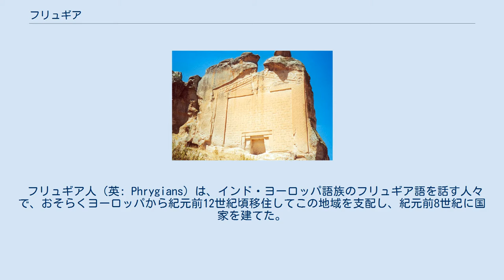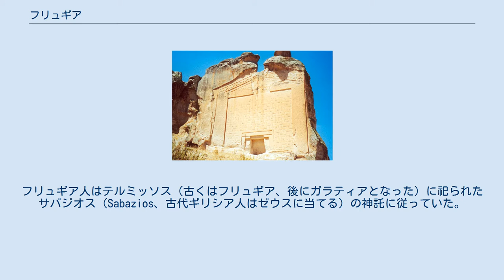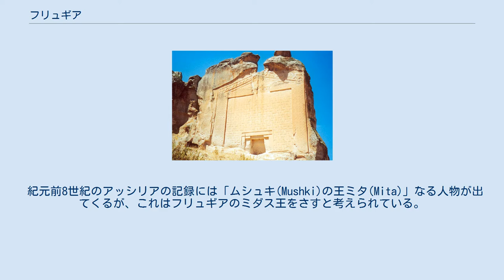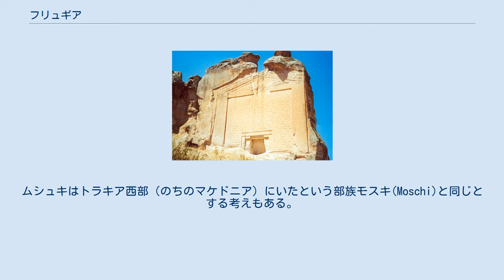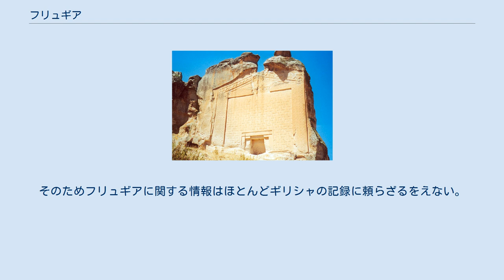フリュギア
フリュギア（Phrygia, 古代ギリシア語: Φρυγία）は、古代アナトリア（現在のトルコ）中西部の地域名・王国名である。
フリギア・プリュギアとも表記する。
 フリュギア人（英: Phrygians）は、インド・ヨーロッパ語族のフリュギア語を話す人々で、おそらくヨーロッパから紀元前12世紀頃移住してこの地域を支配し、紀元前8世紀に国家を建てた。
しかし紀元前7世紀末頃キンメリア人の支配に屈し、その後隣接するリュディア、さらにアケメネス朝、アレクサンドロス3世（大王）とその後継者たち、そしてアッタロス朝に支配されたのち、古代ローマ領内の地域名として名を残した。
フリュギア語は6世紀頃まで残った。
 ミダス王の墓（紀元前6世紀） フリュギアはギリシア神話にもたびたび登場する。
またホメロスの「イーリアス」などにも、神話的なフリュギアの歴史が登場する。
 神話中のフリュギア王はゴルディアースまたはミダースを名乗っている。
またタンタロス（リュディア王ともいう）をフリギア王とする伝承もある。
トロイ戦争より前に、貧しい農夫ゴルディオス（またはゴルディアース）が神託に従って初代の王となったという。
フリュギア人はテルミッソス（古くはフリュギア、後にガラティアとなった）に祀られたサバジオス（Sabazios、古代ギリシア人はゼウスに当てる）の神託に従っていた。
彼らは神託により、神殿に初めて牛車で来た男を王とした。
それがゴルディアス（またはゴルディオス、ゴルディウス）である。
彼は車を奉納して縛りつけた。
これが「ゴルディアスの結び目」であり、後のアレクサンドロス3世（大王）が切った話で有名である。
 ゴルディアスはアナトリアを縦貫する主要道（後のペルシャの「王の道」）に臨んで首都ゴルディオン（またはラテン語でゴルディウム）を建設した。
 2代目とされるミダースはいろいろな神話に登場する。
 まず、トラキアにいたミダースはシレノスを助けたことでディオニューソスに感謝され、触れたものすべてを黄金にする能力をもらった。
しかし何でもかんでも黄金にしてしまう手に困り、この「けがれ」をパクトロス川で祓うためにアナトリアにやってくる。
彼は川に黄金を残したのち（砂金の起源説話）、ゴルディアスと女神キュベレに養子として認められ、次の王となる。
 また別の話では、ミダースはアポローン（竪琴）とパーン（パンの笛）の音楽合戦の審査員に入ったが、パンの勝ちとしたため、怒ったアポローンにロバの耳を付けられたという。
 ホメロスによれば、フリュギアは初めサンガリオス川（現在のサカリヤ川）のほとりに建設された。
 トロイアの王プリアモスは若い頃、フリュギアがアマゾンに襲われたときにこれを助けた。
プリアモスの妻ヘカベは、サンガリオス川沿いに住んだフリュギア王デュマスの娘とされる。
 そののちフリュギアはトロイア戦争でトロイアに援軍を送ったが、これはアスカニオスとポルキュスに率いられていた。
彼らはフリュギアのアスカニア地方の出身とされる。
またデュマスの息子でヘカベの兄に当たるアシオスもフリュギアの貴族であり、やはりトロイアで戦った。
 ホメロスの記述ではアスカニアとサンガリオス川沿いのフリュギア人の関係は明らかでなく、別の王を戴いていたようにも考えられている。
 フリュギア人は紀元前12世紀頃アナトリアに入ったとみられる。
これはちょうど、アナトリア中央部のヒッタイト帝国が崩壊した頃に当たるが、フリュギアが直接それに手を貸したか、それともただ混乱に乗じただけかは定かでない。
 ホメロスによれば、フリュギアはサンガリオス川のほとりに建設され、のちにはハリュス川（現在のクズルウルマク川）の西、ミシアとリュディアの東に位置するとされた。
 紀元前8世紀のアッシリアの記録には「ムシュキ(Mushki)の王ミタ(Mita)」なる人物が出てくるが、これはフリュギアのミダス王をさすと考えられている。
ムシュキはトラキア西部（のちのマケドニア）にいたという部族モスキ(Moschi)と同じとする考えもある。
ムシュキはメソポタミアに侵入したこともあり、紀元前709年の記録でミタ王は、アッシリアのサルゴン2世の同盟者とされている。
この時代には磨製土器と呼ばれる特異なフリュギア製土器が知られる。
 フリュギアはしばらく強力な王国として栄えたが、最後はリュディアに降った（紀元前7世紀）。
紀元前8～7世紀にかけて、ゴルディアスとミダスを交互に名乗る王のもとに、ギリシャや東方の...